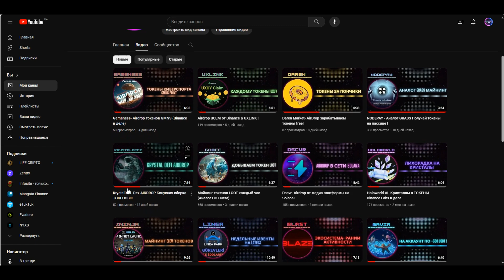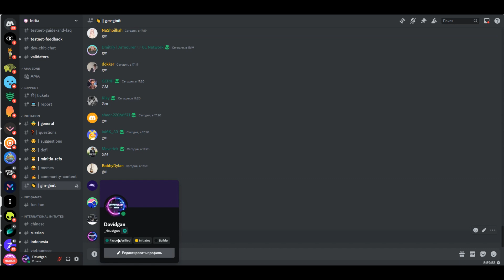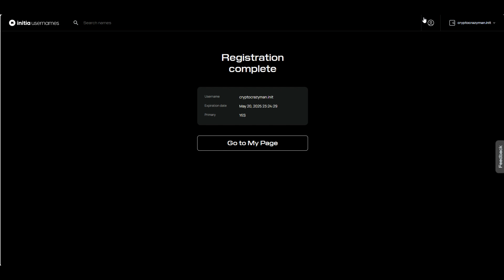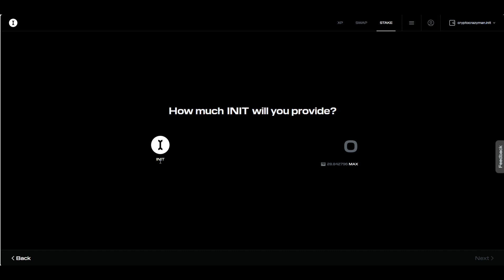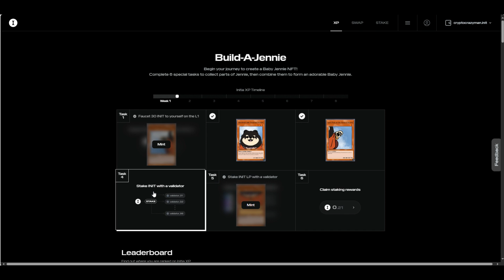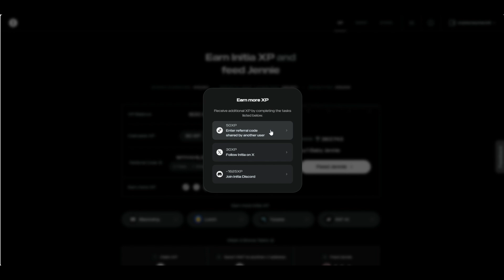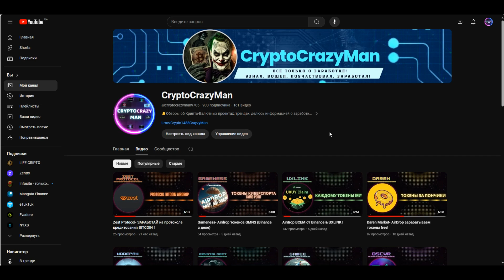Initia- ГАЙД ПОЛНЫЙ КАК ЗАРАБОТАТЬ НА TESTNET